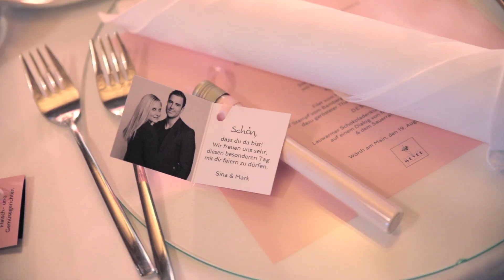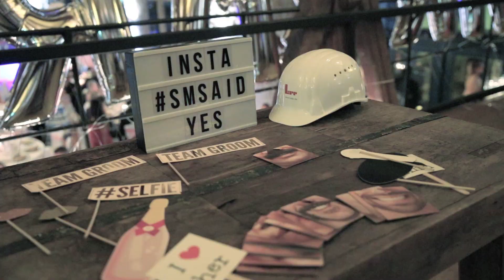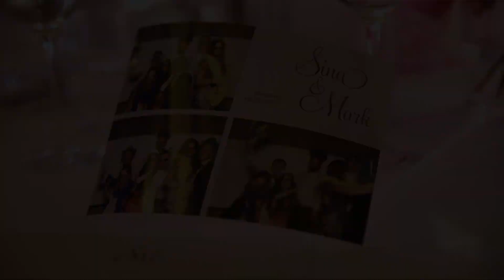Hochzeitsvideo - Sina und Mark - Hofgut von Hünersdorff Wörth am Main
Mein Team und ich reisen deutschlandweit. Anfragen gerne per E-Mail, Kontaktformular oder Telefon.